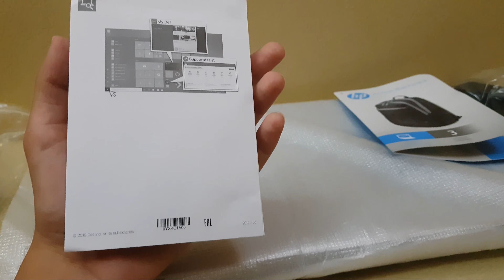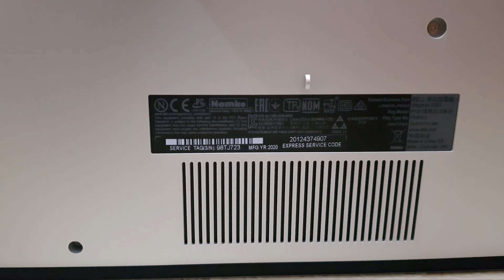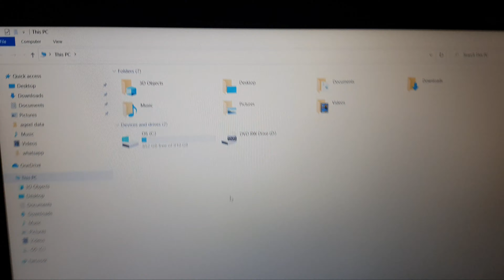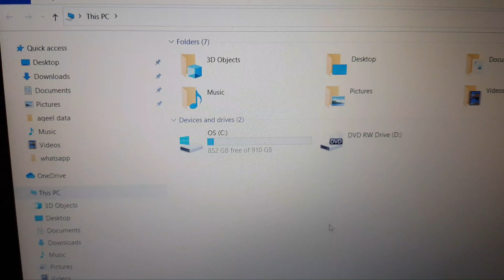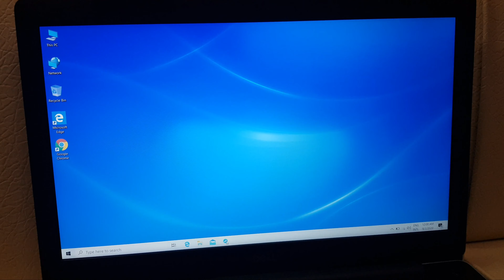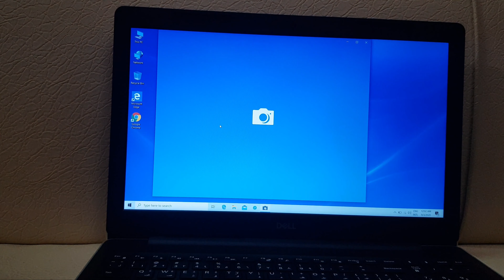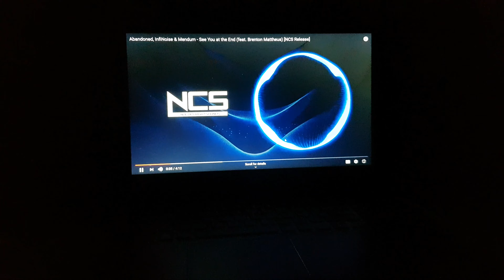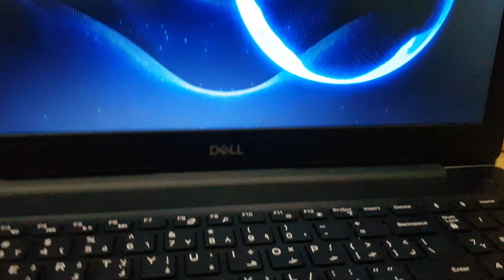Core I5 10 Generation 2GB NVIDIA |Dell Unboxing and Full review | Power monster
HEY GUYS WHATSUP I AM BACK SORRY FOR LATE POSTING BUT NOW I AM BACK WITH A VERY BEST THING WHICH IS LAPTOP THE SPECS OF IT'S ARE AS FOLLOW:
2GB NVIDIA GRAPHIC
8 GB DDR4 RAM
1 TB HARD DISK/DRIVE
BEST LAPTOP OF 2020